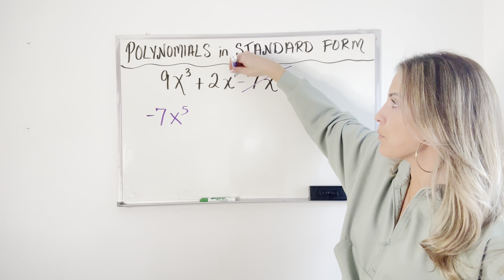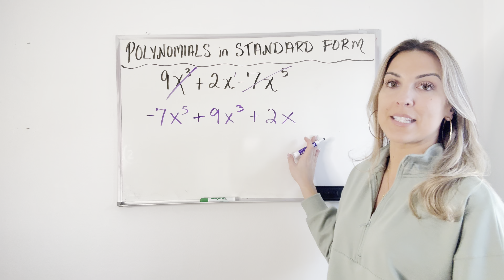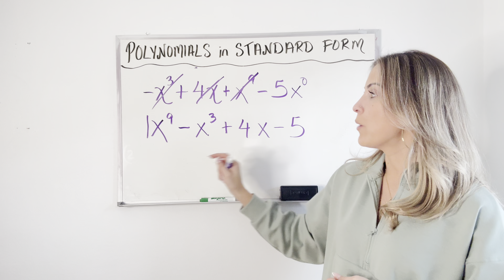How to Write a Polynomial in Standard Form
Answer to the practice problem: -8x^7 - 2x^4 + 5x + 3

Writing a polynomial in standard form is simple! Just rearrange the terms of the polynomials so that they are in decreasing order of exponents. Just remember that when you are moving a term, you must take the sign before it with it!